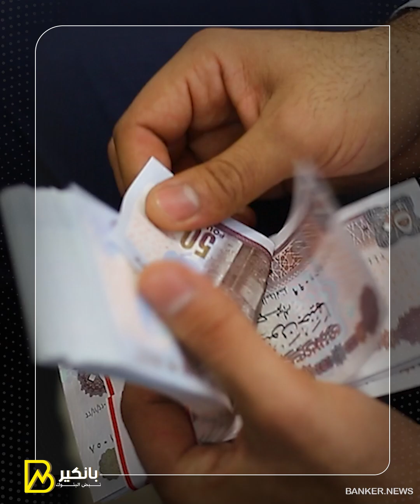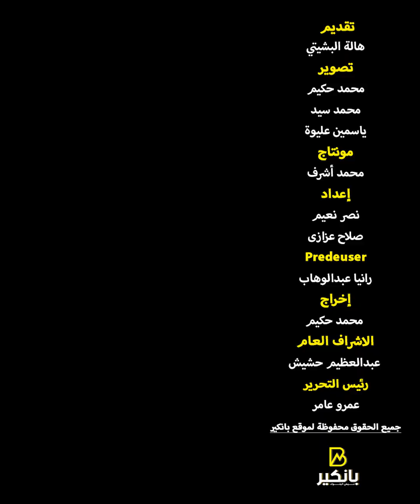يعني إيه قروض مشتركة؟ والبنوك بتعملها ليه ؟